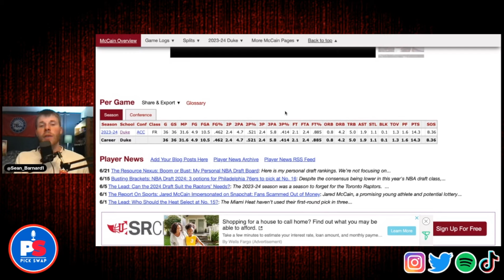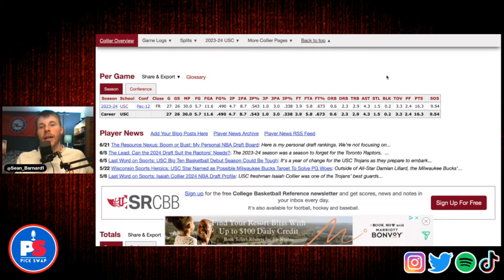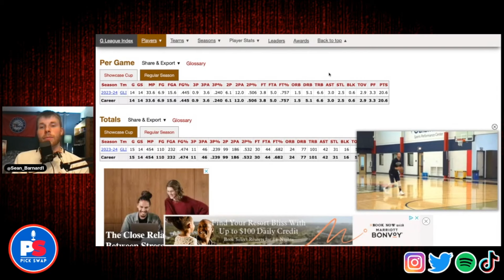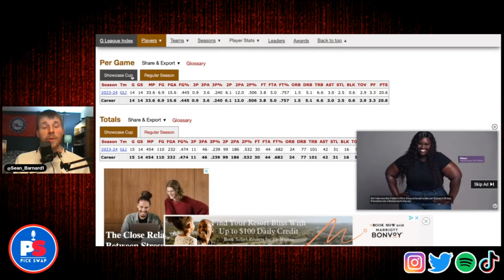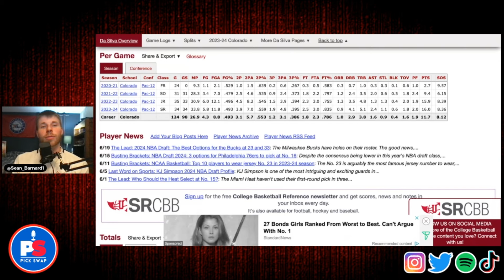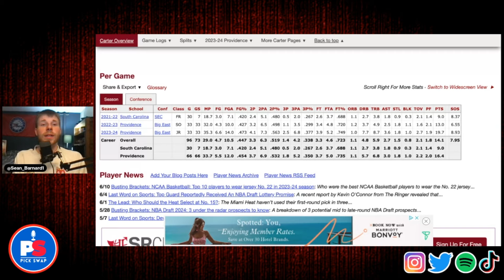Top 5 Sixers NBA Draft Targets Ranked | Jared McCain, Ron Holland, & More - Pick Swap Media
With the NBA Draft on the horizon, Sean Barnard ranks his top five NBA Draft prospects from the Sixers' perspective. He dives into the stats and highlights of notable prospects ranking who the Sixers should prioritize.